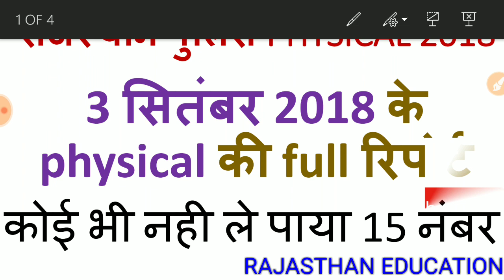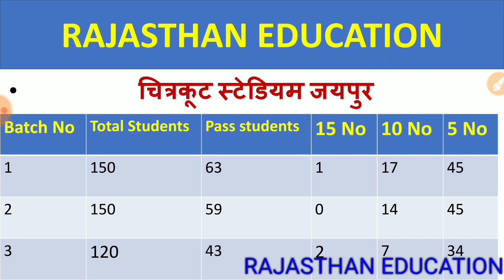Rajasthan police physical report 3 September 2018 rajasthan police # rajasthan police physical repo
Rajasthan police physical report 3 September 2018 rajasthan police # rajasthan police physical report